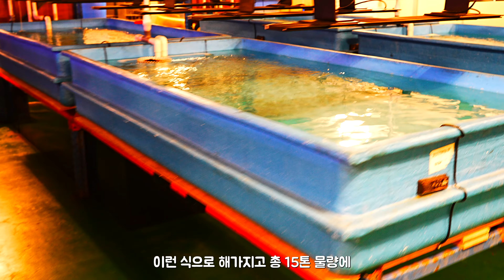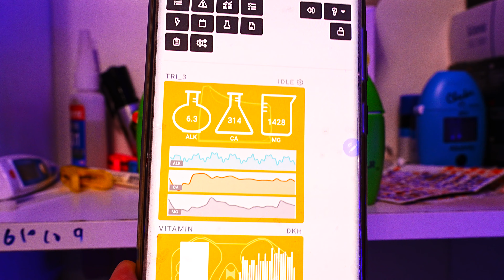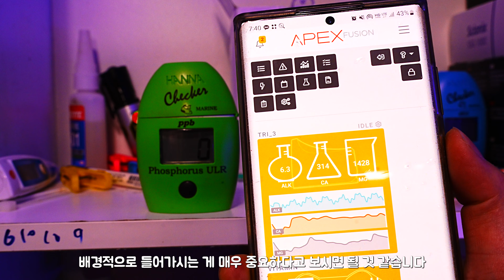아크로 사육 인산염 실전 관리편 7편 600리터급 1.5톤급 3톤급 15톤급 모두 똑같이 관리 가능한 특수한 해수어항 운영 방법 입니다.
안녕하세요 MAKE OCEAN 입니다.

해수어 취미는 이제 스텐다드한 영역입니다.
더 이상 케바케 시스템이 아니라 수치 컨트롤만 된다면
누구나 같은 결과물을 얻는것이 가능합니다.

감사합니다.
▼ MAKE OCEAN 시스템 메뉴얼

▼ MAKE OCENA의 모든 BGM은 아트리스트에서 공급받습니다.

※ 영상에 관련된 건의사항이나 질문, 의견은 댓글로 남겨주세요